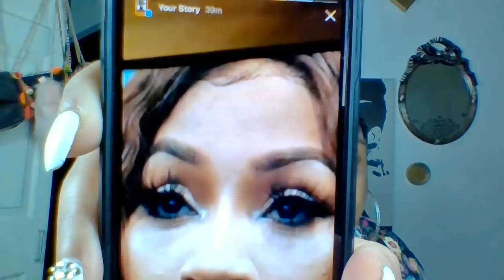ALL TEA, ALL SHADE | LOVE AND HIP HOP ATLANTA | S8. EP.15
Drama erupts at Kirk and Rasheeda's seminar; Ty questions Mimi's relationship with Stevie; the mothers of Joc's children weigh in on Kendra; Pooh and Akbar link up to take down Shekinah; Scrapp debates his next move with Sierra.

MO IG: @everybodyluvsmo